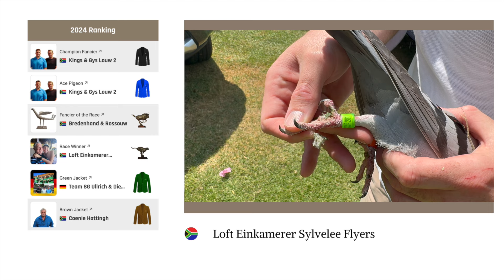Race 8: Loft Einkamerer Sylvelee Flyers Interview